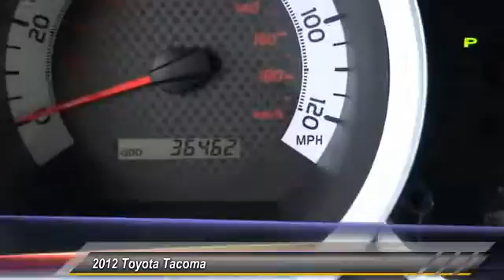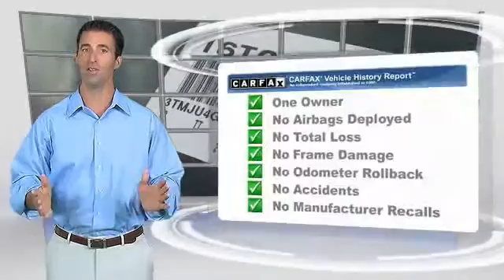2012 Toyota Tacoma LONG BEACH,HUNTINGTON BEACH,LAKEWOOD,WESTMINSTER,LOS ANGELES 16T0495A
2012 Toyota Tacoma 2WD DOUBLE CAB V6 AT PRERUNNER

Hooman Toyota
4401Pacific Coast Highway

HOOMAN TOYOTA PROUDLY SERVING LONG BEACH, HUNTINGTON BEACH, LAKEWOOD, WESTMINSTER, LOS ANGELES, AND SURROUNDING SOUTHERN CALIFORNIA LOCATIONS. THIS BLUE 2012 Toyota TACOMA IS EQUIPPED WITH A 4.0L DOHC EFI 24-valve V6 VVT-i engine, AUTOMATIC TRANSMISSION, AND RECEIVES AN ESTIMATED 17 City/21 Hwy MPG. 2012 Toyota TACOMA 2WD DOUBLE CAB V6 AT PRERUNNER Stock #: 16T0495A | VIN: 3TMJU4GN3CM138294 | 2012 Toyota Tacoma 2WD Double Cab V6 AT PreRunner POWER WINDOWS AIR CONDITIONING Hooman Toyota